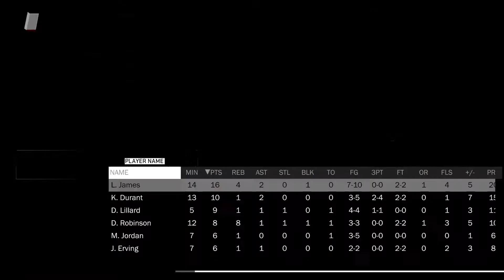Miami d3mb0y5 vs Kman30120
They had a phenomenal 2nd qtr , but at the end of the lecture ,d3mb0y5 defense reigned  supreme .

Great game